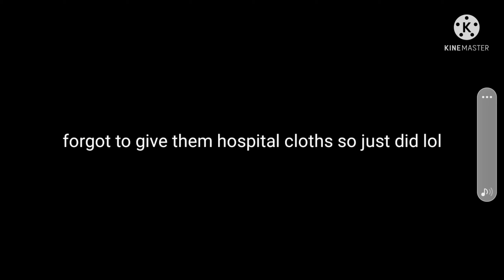"the accident/the mistake" dadzawa abusive father au deku angst midorya family angst p.6 (blind eye)